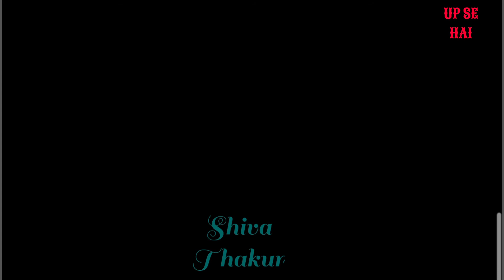Tauba Tauba Sara Mood Khrab kr Diya 😛 Ma Ch*d Gyi 🔥 By Up Se Hai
wah bete moj kr di
dank Indian memes
up se hai
tapa tap Memes
moj kr di